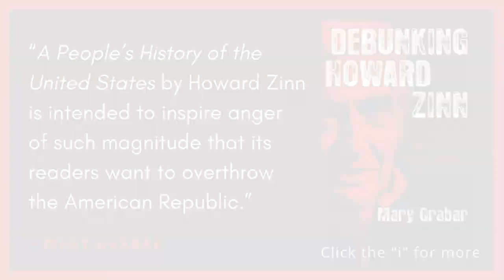Rewriting History-Exposing the Fake History that Turned a Generation Against America (Mary Grabar)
In a world filled with fake news—Research — the ‘R’ in CRI — is more critical than ever. While researching Columbus Day, Hank Hanegraaff read countless articles conveying Christopher Columbus as one of history’s greatest villains—far from the hero of history we learned about as students. Then Hank realized something. Every article using the same source — Howard Zinn’s book "A People’s History of the United States." You may not know his name, but he’s largely responsible for poisoning the minds of an entire generation. Zinn’s influence is wide and his lies won’t be resisted unless they’re recognized—making Debunking Howard Zinn one of the most important books you could read. Mary Grabar joins Hanegraaff to discuss her critically important book "Debunking Howard Zinn: Exposing the Fake History That Turned a Generation Against America."

Topics discussed include: How Hank Hanegraaff discovered Mary Grabar’s book Debunking Howard Zinn: Exposing the Fake History That Turned a Generation Against America while researching for a monologue on Columbus Day (0:25); how was Howard Zinn able to change the historical perspective of so many people? (7:45); how Matt Damon and the film Good Will Hunting made Howard Zinn and his book A People’s History of the United States household names(11:00); how did an alleged member of the communist party like Howard Zinn made it mainstream in America? (15:35); the altered narrative of Christopher Columbus as an example of Zinn’s use of rhetorical tricks to essentially rewrite history (20:00); radical liberalism (23:00); the radicalization of a Christian college like Spellman College (26:45); cultural Marxism in America today (30:30); the Zinn Education Project and the growing influence of Howard Zinn globally (33:00); why Mary Grabar felt it necessary to write Debunking Howard Zinn: Exposing the Fake History That Turned a Generation Against America (36:40); the narrative of A People’s History of the United States by Howard Zinn (40:50); was Christopher Columbus motivated by greed or God? (44:00); the popular idea that there is no objective history or truth (50:30); is America the most racist country in the history of the world? (54:45); The 1619 Project and the goal of reframing American history (58:55); narratives concerning Islam, Christianity and slavery (1:02:00); changing portrayals of President Abraham Lincoln and the Civil War (1:05:40); the changing cultural narrative influencing American children today (1:08:10); Howard Zinn and the Communist Party USA (1:10:00); the Marxist principles of Black Lives Matter as an organization (1:14:15); Howard Zinn, Ho Chi Minh and the use of propaganda (1:18:30); the emotional manipulation of children in the Howard Zinn Education Project  (1:20:20); the attacks on Mary and her work (1:23:15).

✅ For further study, get Mary Grabar's book on Amazon